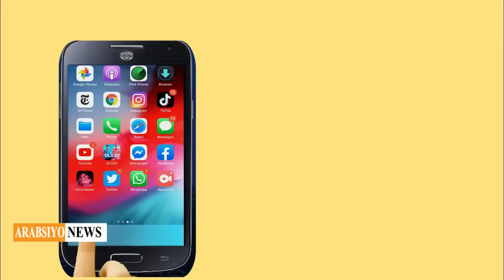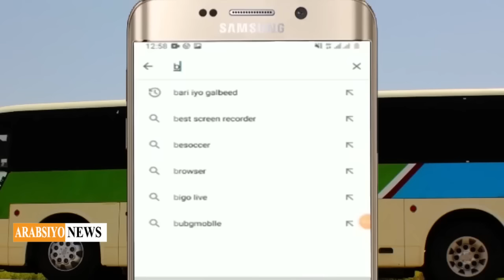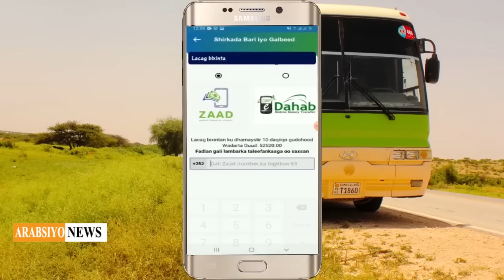Warkii Ugu Dambeeyey Ciidamada Ethiopia Oo Caasimadii Tigray Mekele Gudaha Ugalay Iyo XaaladII